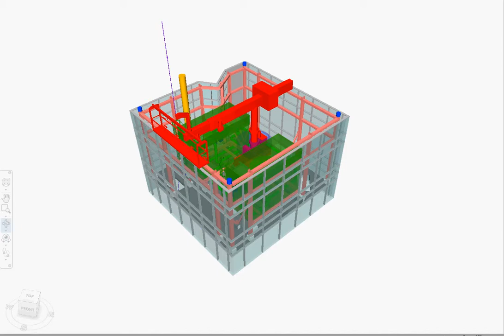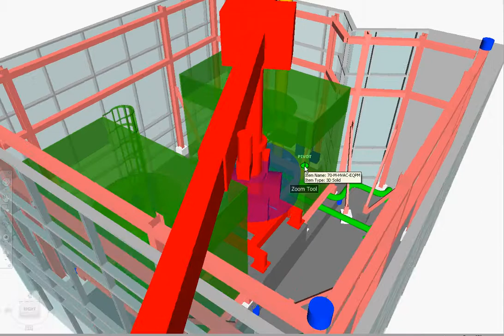1717 Broadway roof animation 08 2012